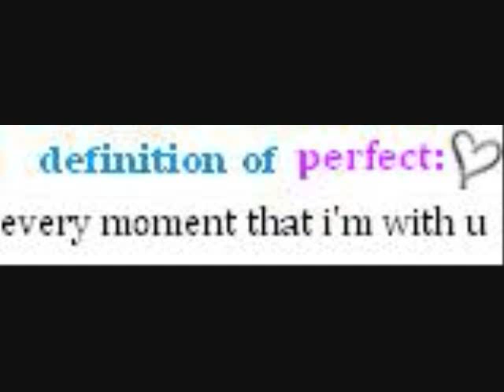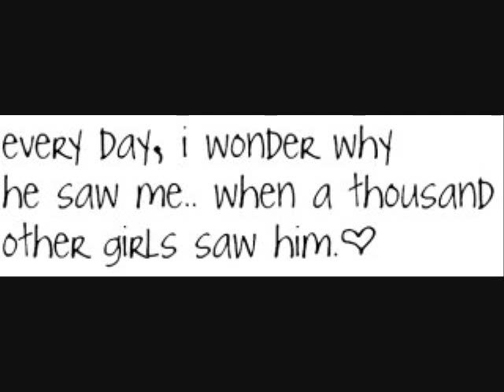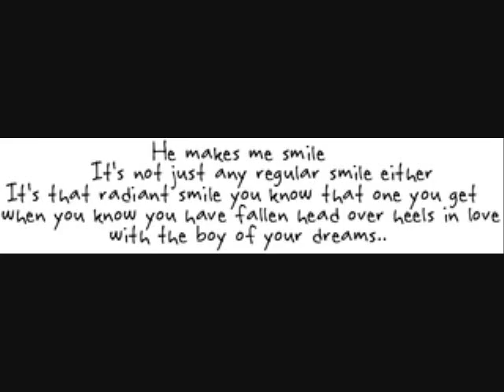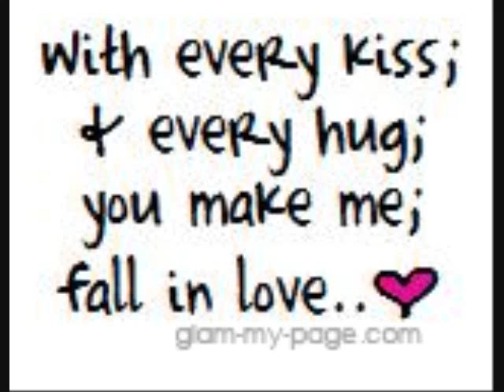donald m. mitchell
my amazing boyfriend and i.